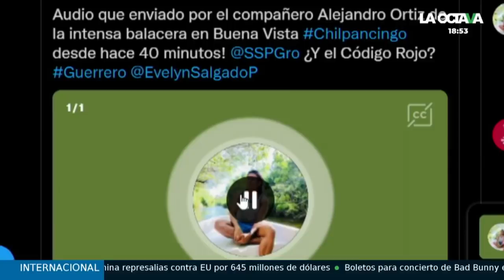Así se ESCUCHÓ la BALACERA en Buenavista, Guerrero, que dejó a un PERIODISTA ATRAPADO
Así se escucha la balacera que están reportando habitantes de Buenavista, Chilpancingo. La balacera lleva 40 minutos, piden ayuda pero las autoridades no han dicho nada.